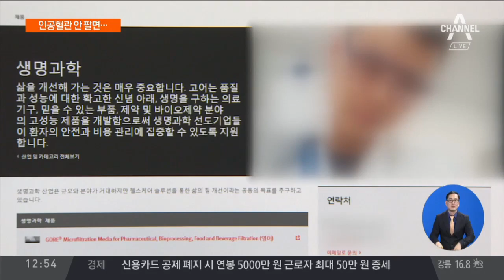정부 손 놓은 사이에…바닥난 인공혈관 | 토요랭킹쇼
심장병이 있는 3살 보배가 인공혈관 재고가 바닥나면서 수술을 받지 못하고 있습니다.

2년 전 인공혈관을 만드는 회사는 국내에서 사업을 철수했고 그런데 정부는 이를 알고도 그 동안 사실상 손을 놓고 있었습니다.

유주은 기자입니다.

[리포트]

보배는 오늘도 힘겹게 쥔 구슬을 통에 넣습니다.

[현장음]
"옳지, 옳지, 오구 잘하네."

심장 우심실이 완전히 생기지 않은 채 태어난 보배에게는 쉽지 않은 일입니다.

깨끗한 피가 몸 전체로 돌지 못하다 보니 발달도 느리고 항상 숨이 차 오릅니다.

[현장음]
"아이고 숨 차, 아이고 숨 차."

태어난 지 3년, 그동안 받은 수술만 5번,

마지막 수술을 앞두고 엄마는 청천벽력 같은 얘기를 들었습니다.

[천새롬 / 보배 어머니]
"지금 인조혈관이라고 그 수술에 필요한 재료가 한국에 아예 동났다는 거에요. 그래서 지금 현재 수술이 다 중단된 상태까지 벌어졌고요."

아이의 새 혈관이 되어줄 인공혈관 재고가 바닥났다는 겁니다.

소아용 인공혈관은 고어텍스로 유명한 고어사가 독점판매하는데 2년 전 국내에서 철수했습니다.

우리나라 건강보험 수가가 낮아 수익성이 떨어진다는 게 이유였습니다.

정부는 뒤늦게 수가를 인상했지만 그동안 사실상 손을 놓고 있었습니다.

"(정부가) 고지를 해줬다면 준비도 안 된 상태에서 이렇게 억장이 무너지는 그런 걸 안 만들지 않았을까.".

1년간 인공혈관으로 수술을 받는 아이들은 40여 명.

보배를 비롯해 매일 숨이 차가는 아이들이 얼마나 더 기다려야 할 지는 알 수 없습니다.

"수술하게 되면 마음껏 뛸 수 있게 하고 싶어요. 다른건 뭐 없어요. 깔깔깔 웃는것도 행복하게 마음껏 하게 하고 싶어요. ”

채널A 뉴스 유주은입니다.

영상취재 : 김기열
영상편집 : 강민

〈평일〉
08시 00분 라디오쇼 정치시그널 (유튜브 라이브)
08시 50분 김진의 돌직구 쇼
10시 20분 김진의 더라방 (유튜브 라이브)
12시 00분 뉴스A 라이브
15시 50분 강력한 4팀
17시 20분 뉴스TOP10
19시 00분 뉴스A

〈주말〉
12시 00분 토요랭킹쇼·뉴스A 라이브
17시 40분 뉴스TOP10
19시 00분 뉴스A